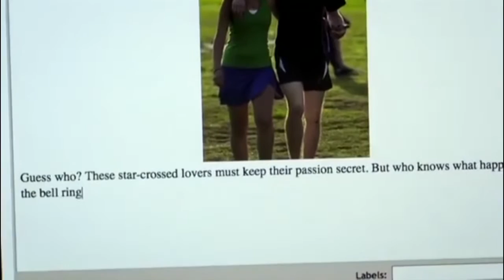Lisa Marie Shaw Offbeat Interview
Darcy Oliver And Tara Fitzgerald Chat to Actress Lisa Marie Shaw to talk about her Latest Roles  In Jack Irish, And Tagged a Short film about Cyber Bullying.

CREDITS:
Line Producer: Mimo Muki
Content Producer: Jessie Upward
Daily Producer: Josh Veress